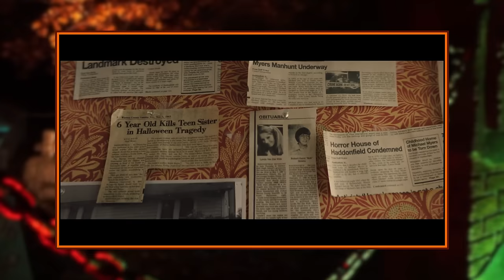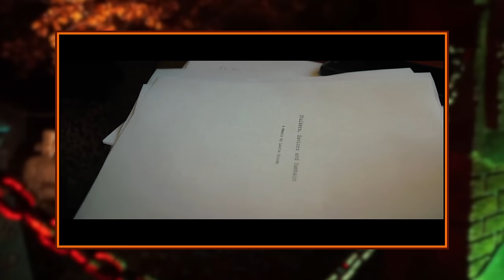HALLOWEEN ENDS Deserved Better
It's been a little over a year since Halloween Ends closed off David Gordon Green's Halloween trilogy with one of the most controversial entries in the franchise. Here we take a deep-dive into all the little details of the movie and talk about why I feel like this movie doesn't get nearly enough credit for the things it does well.

00:00 Intro
04:42 The Babysitter Murder
12:18 Opening Credits
13:28 The Music of Evil
15:34 Time Jump
23:12 A Shift of Focus
24:24 Character Setup
30:08 Castaways
31:40 The Catalyst
33:23 Transference or Transformation?
37:24 Nelson Christopher
38:24 Corey's Awakening
40:57 Kill The Cop
42:47 An Aged Boogeyman
44:17 The Evil Grows
48:11 Corey's Daydream
50:17 Killing Spree
54:11 Laurie's Mental Fight
56:43 Corey's Final Manipulation
58:54 The Final Fight
1:00:51 The Procession
1:02:07 Sheriff Barker
1:02:56 The Procession Cont.
1:04:13 The Epilogue
1:05:39 Closing Thoughts on the Trilogy
1:11:15 Conclusion